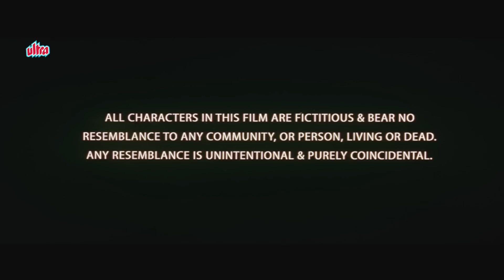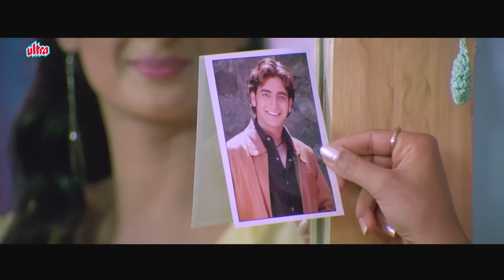Janani Hindi Full Movie | Bollywood Romantic Drama | Bhagyashree, Ayesha Jhulka, Mohnish Bahl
Watch Bhagyashree and Ayesha Jhulka starrer Hindi drama film Janani (2006) in Full HD.

Starring : Mohnish Bahl, Bhagyashree, Ayesha Julka, Aman Verma, Vineet Raina,  Sonica Handa.